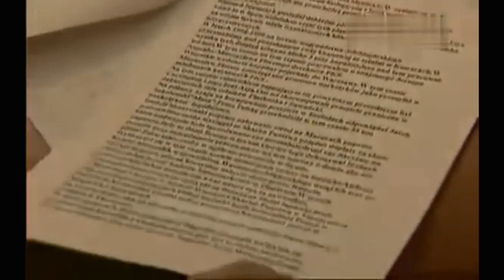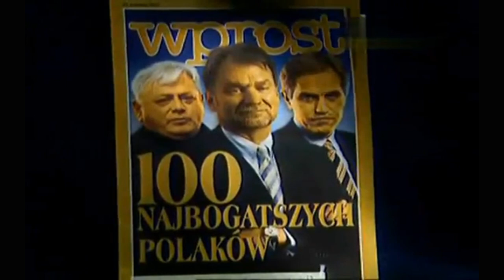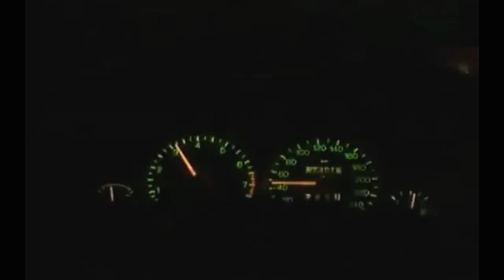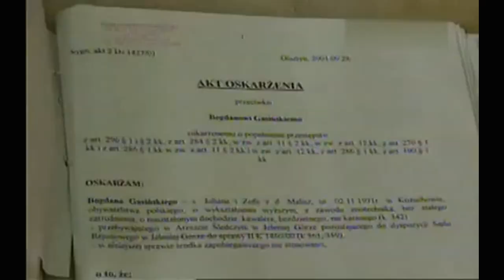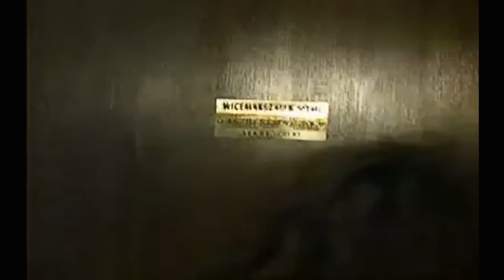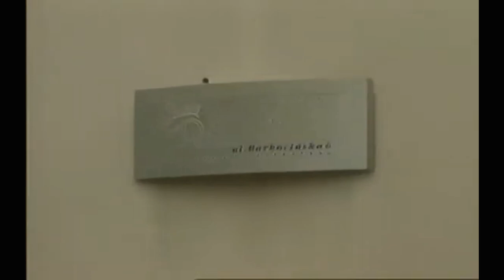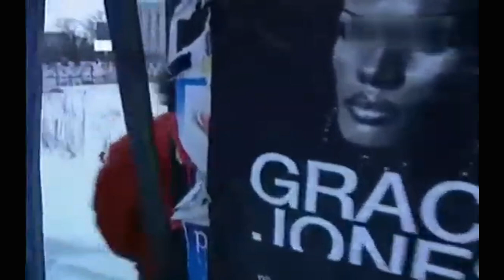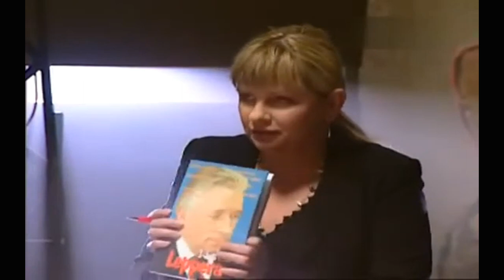ZWARIOWAŁAM - MARIA WIERNIKOWSKA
"Zwariowałam czyli Widziałam w Klewkach".

Niewyemitowany reportaż z Klewek.